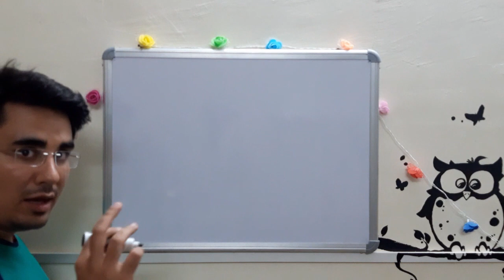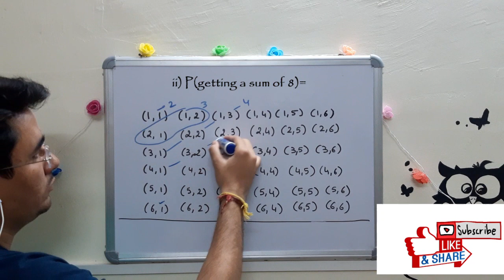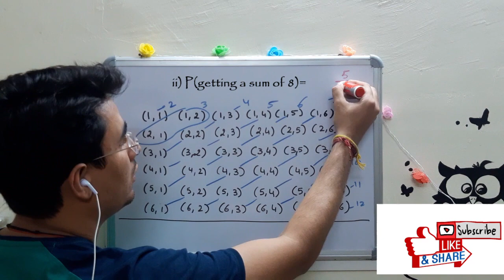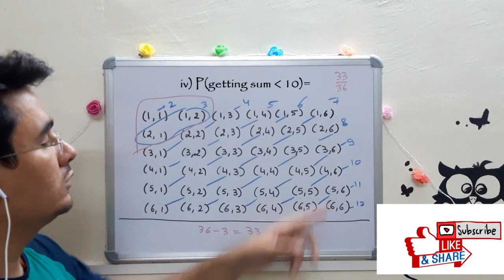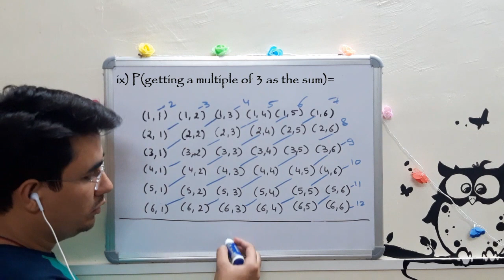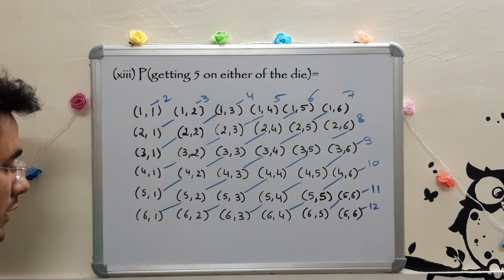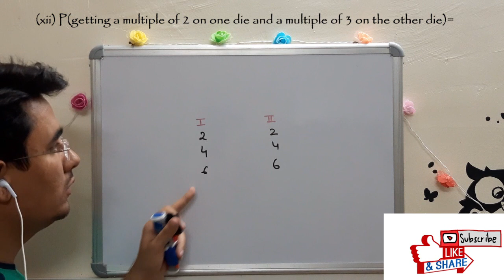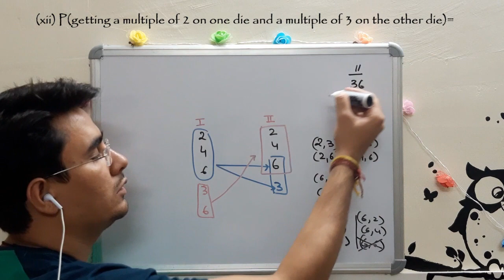Two Dice are Rolled Probability Problems | Class 10th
Topic: Two dice are thrown simultaneously. Find the probability
Two dice probability problems
Rolling of two dice

Part : 5

Class: 10th

Sub Topic: 1) How to create sample space for two throw of a single dice.
2) Questions related to two throw of a dice.
3) Probability of getting a sum of 13, when 2 dice are rolled.
4)

Boards Covered: CBSE, ICSE, IGCSE, IB, etc,

Q1 Two dice are thrown simultaneously. Find the probability of:
(ix) getting a multiple of 3 as the sum
(x) getting an even number as the sum
(xi) getting a prime number as the sum
(xii) getting a multiple of 2 on one die and a multiple of 3 on the other die
(xiii) getting 5 on either of the die